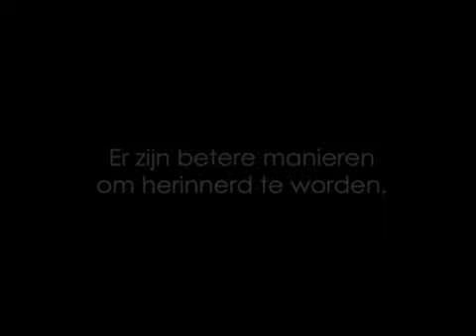Fondue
Fondue video over Danny en Samantha voor Bongo. Genant cadeaumoment.